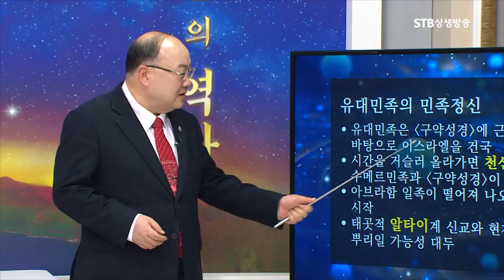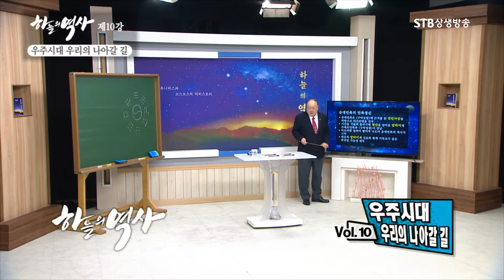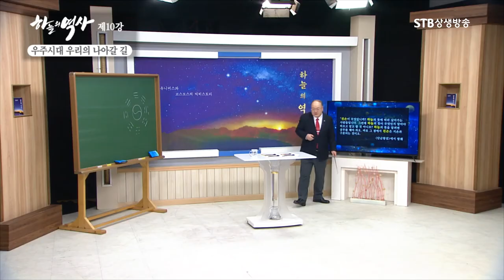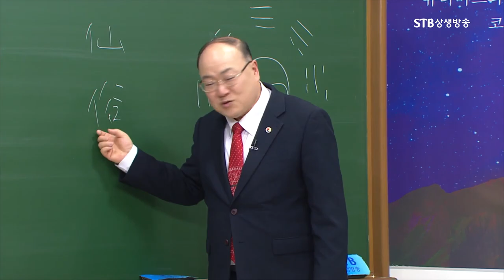우주시대 대한민국이 나아갈 길은 개천혁명이다ㅣ환국-배달-단군조선-북부여로 이어지는 우리나라의 국통맥